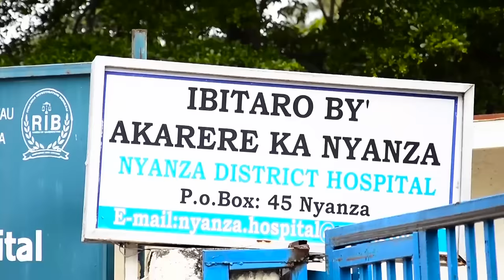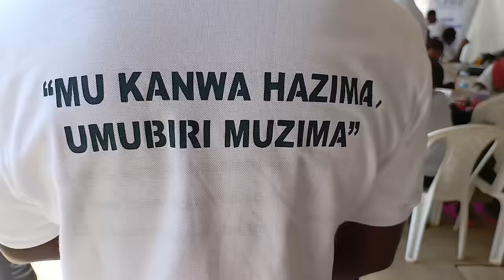Nyanza umuturage apfiriye muri kasho ya polisi!!!!!!